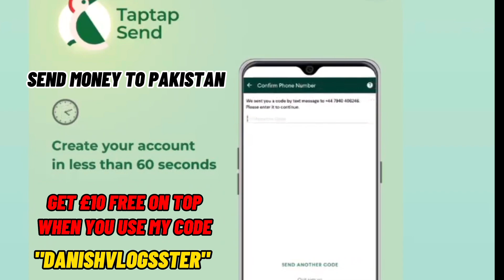Mega Mela 2023 At Ward End Park In Birmingham | Hanz T Great Performance